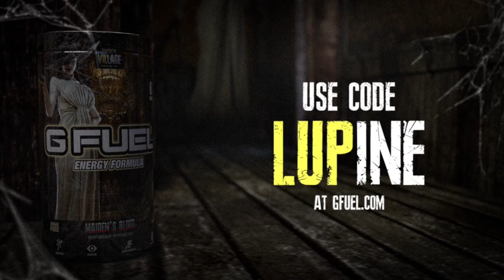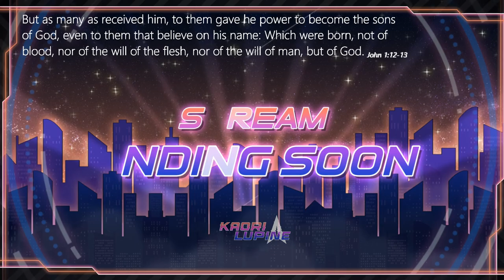Timesplitters: Future Perfect [Best Game honestly]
Kaori plays Timesplitters Future Perfect.